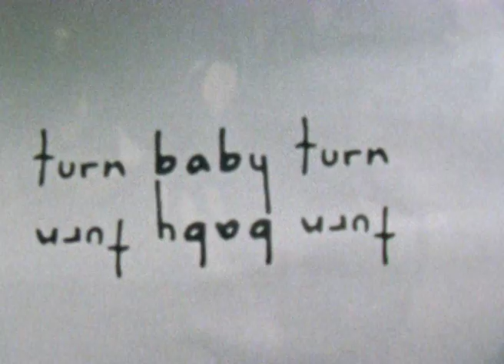Turn Baby Turn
Sometimes it makes sense to take a new position in your own four walls, lay down on the ground and watch the world from down there. Because a change of perspectives provides your own image world more density.

It's also quite cool to pick up elements from foreign or even adversary worlds like for example dirndls.

Bavarian garment stands for traditional ... squareness. But if I wear a dirndl the opposite emerges. I don't think I have to explain, it's punking by itself.

Unusual combinations increase the connections of the synapses and thus boost the brain's activity, the cogitation, imaginativeness and joy for well-tended craziness.